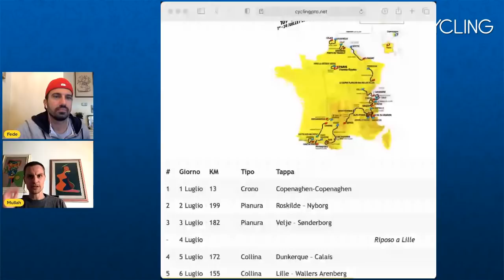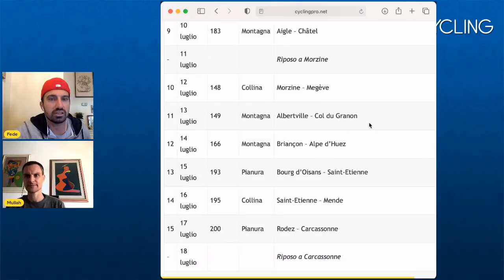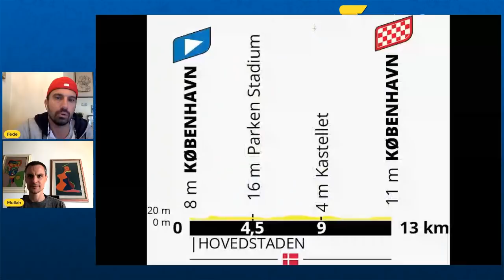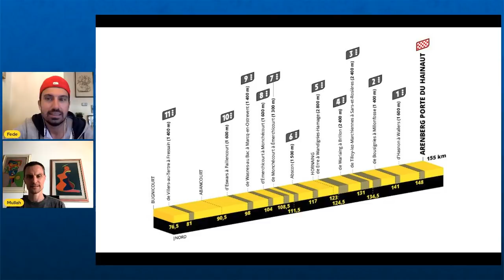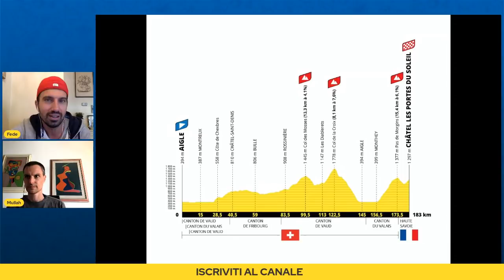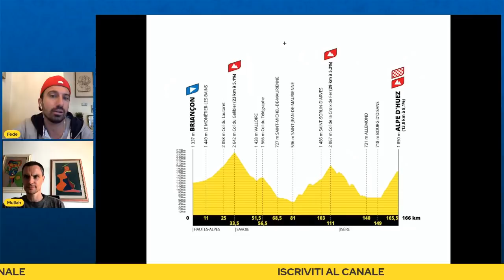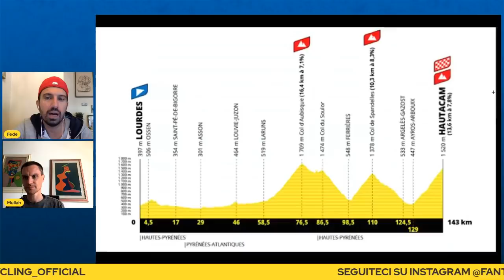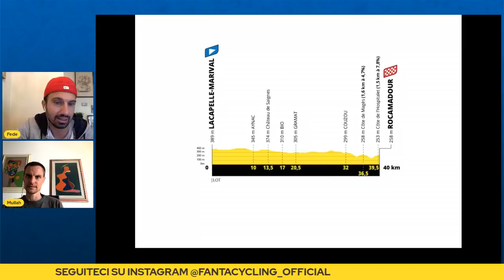ANALISI, ALTIMETRIE e prime IMPRESSIONI Tour de France 2022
Tour de France 2022 Live Reaction
- 1 al 24 luglio
- Da Copenaghen a Parigi con 3 giorni di riposo
- Sconfinamenti in Danimarca, Belgio e Svizzera
- 3328 chilometri che prevedono sei tappe di montagna e cinque arrivi in salita
- TAPPA 5 arriverà il temuto pavé 11 settori per 19,8 chilometri, tutti racchiusi negli ultimi 75 chilometri
- TAPPA 6 Il giorno successivo, con lo sconfinamento in Belgio, arriva la tappa più lunga di questa edizione, 220 chilometri che presentano un finale decisamente impegnativo, con due strappi duri (le pendenze arrivano oltre il 10%)
- TAPPA 7 primo arrivo in salita alla Planche des Belles Filles.
- TAPPA 10 Dopo il secondo giorno di riposo, si riparte da Morzine verso Megeve, per una tappa di approccio alla successiva,
- TAPPA 11 con conclusione sul Col du Granon dopo aver scalato Lacets de Montvernier, Télégraphe e Galibier, quest’ultimo che verrà poi affrontato anche il giorno successivo
- TAPPA 12 Si riparte da Briançon, Galibier prima della Croix de Fer e del temuto arrivo sull’Alpe d’Huez
- TAPPA 13 , 14 , 15 Saint Etienne e Carcassonne dedicati ai velocisti intervallati dall’arrivo intermedio a Mende, dove avranno spazio gli attaccanti.
- TAPPA 17 , 18 Terribile la accoppiata successiva, che inizia con Col d’Aspin, Hourquette d’Ancizan e Col de Val Louron prima dell’arrivo a Peyragudes, mentre il giorno seguente si partirà dal santuario di Lourdes in direzione di Hautacam, scalando prima Aubisque e Col de Spandelles.
- TAPPA 20 L’unica altra crono sarà invece il penultimo giorno, con 40 chilometri che porteranno il totale di 53 chilometri contro il tempo.